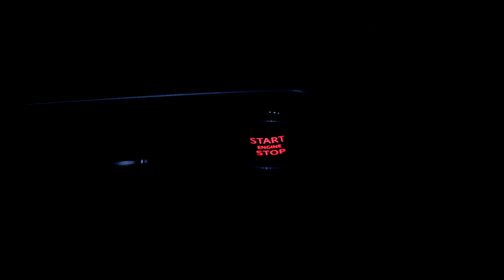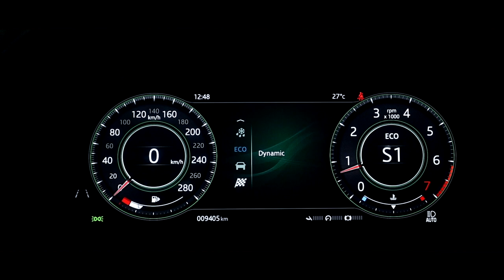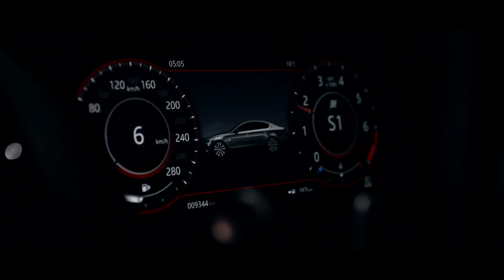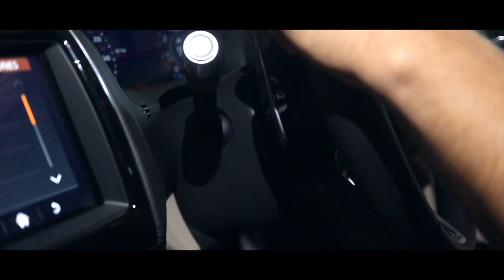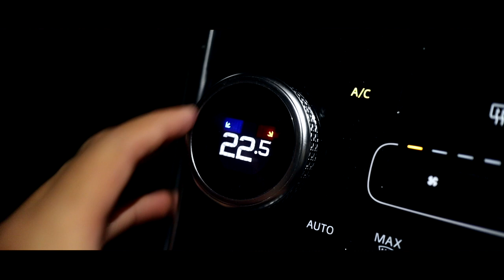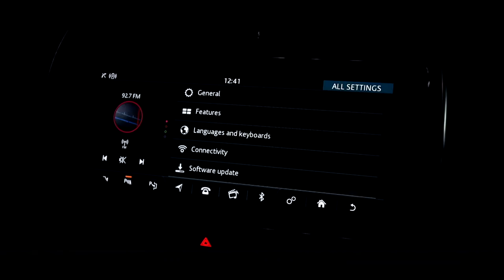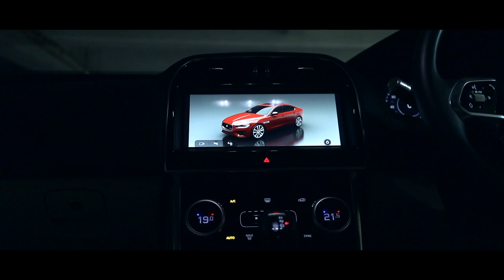2020 Jaguar XE P250 SE Review: Reviving the love for sports sedans | UpShift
Jaguar has truly stepped up their game with the new Jaguar XE P250 SE. It is the perfect blend of luxury and performance and gives stiff compeition to the BMW G20 330i, Mercedes C-Class and Audi A4. The XE P250 gets the new bred petrol engines from Jaguar called the Ingenium series. The Jaguar XE is truly one of the most stunning vehicles to look at. Ian Callum, head of design at Jaguar Land Rover pours his heart and soul into design and this truly shows up on this face-lifted XE. The interior is also an absolutely exquisite place to be. All of the materials used in the interior are top notch and there is not a single place where it feels cheap and downgrade.

Hosted By:
Soham Saraf

Filmed & Directed By:
Shreshth Gourish